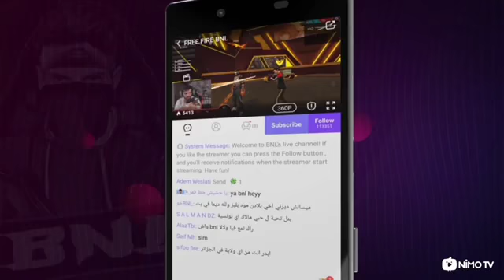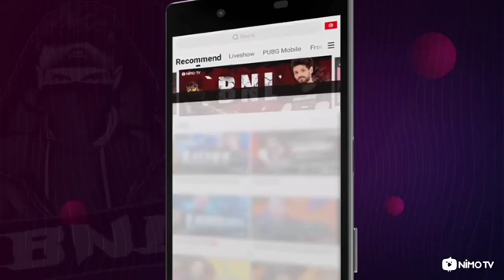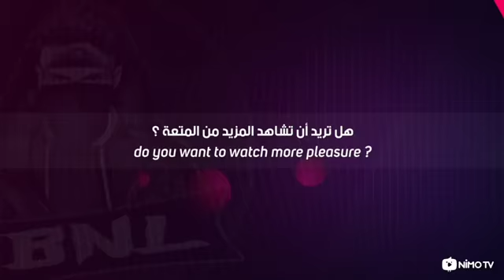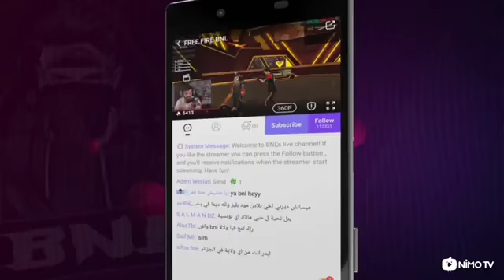సూర్య భాయ్ వంశీ నాని ముద్దుల ఫ్రెండ్|||KKR GAMING EXPOSED 😡justice FOR GIRLS 😡😡😡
credits All goes to @gwr sai gaming
@sai the roaster

126

Likes

640

Views

24 Mar

2022

@game I'd new ID coming Follow Me On 📷 instagram @SKY FF @Munna bhai gaming @Telugu Gaming Zone @TELUGU GAMING FF @Balu Gaming Zone @renu gaming @CG NEUZ @SAAHO YT @MEGA POWER GAMING @brothers gaming Telugu @Surya Bhai Gaming @KKR GAMING FF @ROASTER FF @NANI FF@Gaming with Dino Fans @GAMING WITH RHINO 🎧USE HEADPHONES FOR BETTER EXPERIENCE ❌ Disclaimer: Please know that we do not place any of the ads on this video. Since we use copyright-protected music, ads are placed by YouTube automatically to generate revenue for the license holders of the music. 🚫GWR SAI GAMER TELUGU is just a non-profit channel to promote music and free fire gameplay.